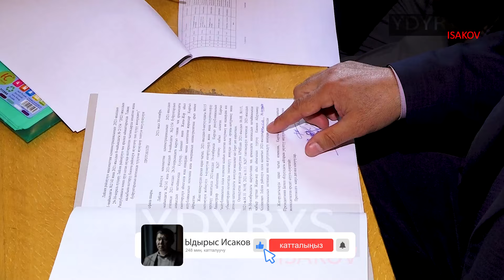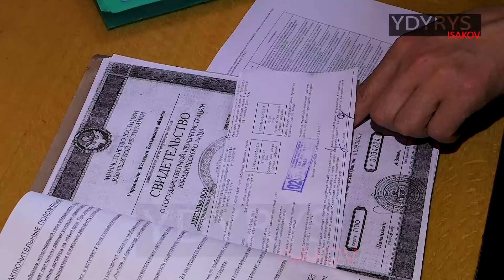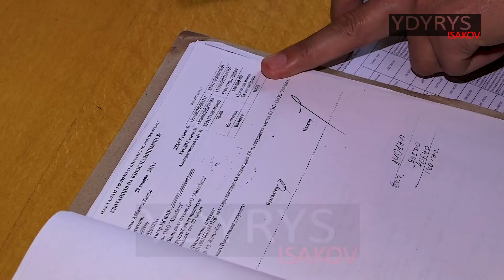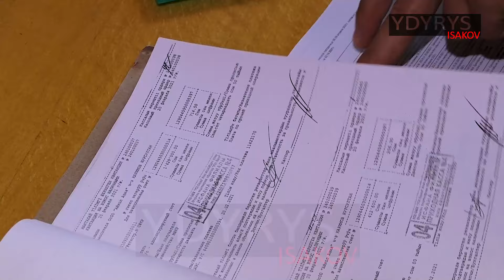"Какшаткан" компенсация | Ыдырыс Исаков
Менин ишмердүүлүгүмдү колдоону каалагандар үчүн 🔽
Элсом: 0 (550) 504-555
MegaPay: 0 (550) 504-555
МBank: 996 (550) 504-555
Demir Bank сом: 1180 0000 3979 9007
Demir Bank доллар:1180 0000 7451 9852
Demir Bank евро:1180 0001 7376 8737